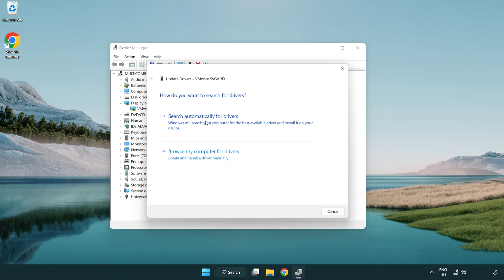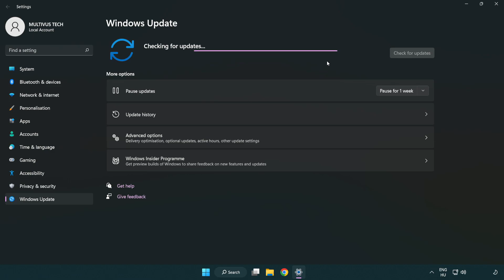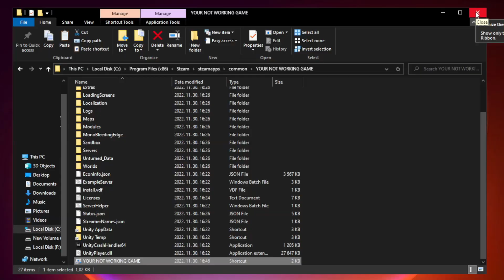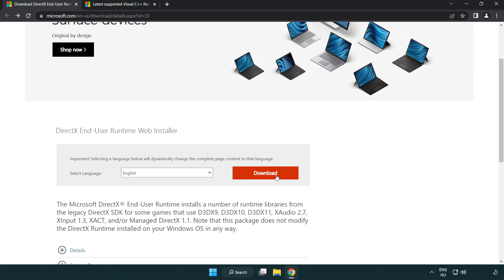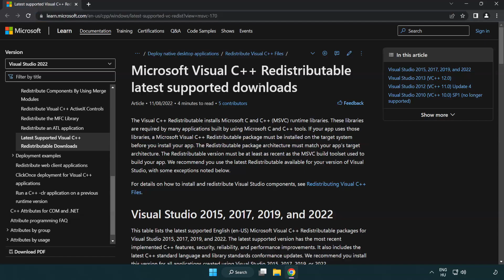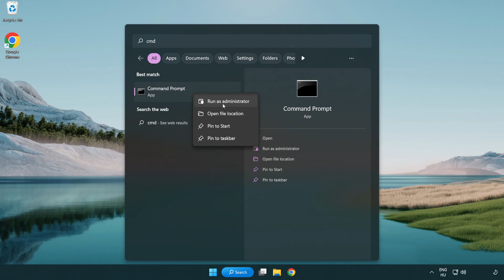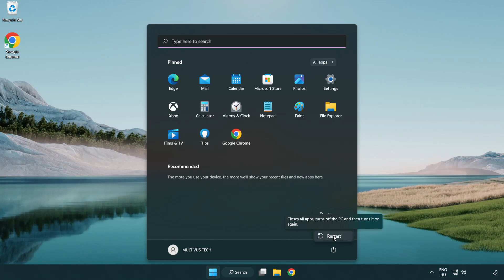How to FIX Tomb Raider Black Screen!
I'm going to show How to FIX Tomb Raider Black Screen Issue!